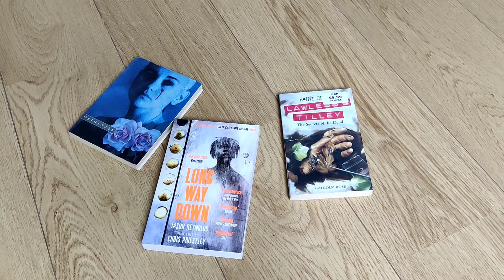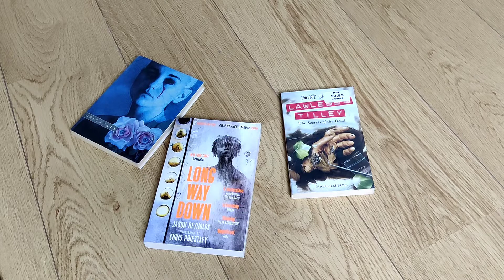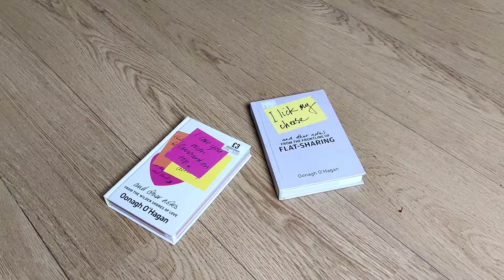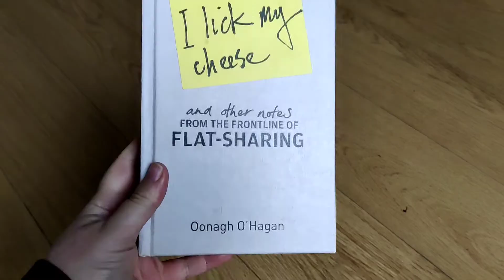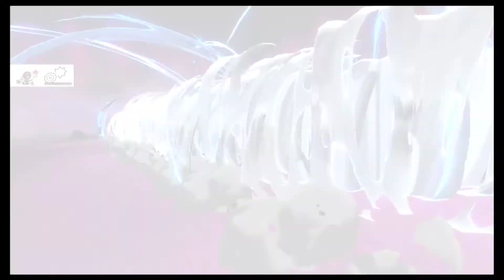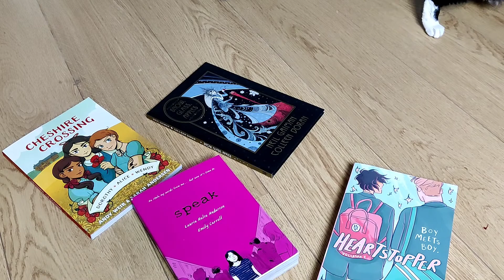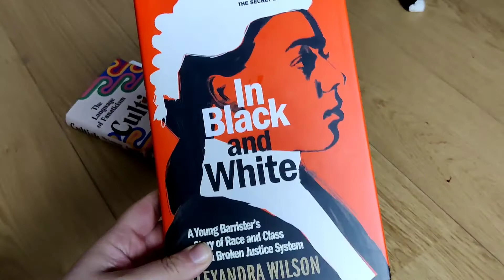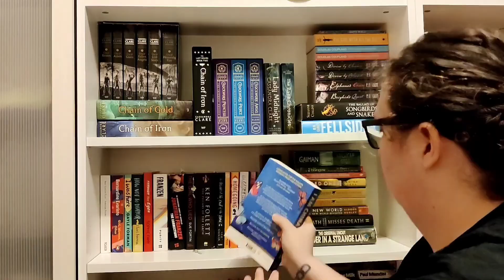Using My TBR Game to Recommend Books | Pokémon Sword | Let's Play TBR | Many Nuna cameos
Good evening! Today's video is up a bit later than I would have liked as I was having an absolute nightmare with my capture card today but it is finally done. I know this is a bit of a different video for my channel but I felt really inspired by when Jade (@JadeyRaeReads) used her TBR Game to recommend books during VEDA so I thought that I would give it a try with my TBR game.

Did any of the book recommendation surprise you? Did I miss a really obvious recommendation?

This video is Day 28 of my challenge to myself to upload 30 videos (at least) in the 30 Days before I turn 30.

Portions of the materials used are trademarks and / or copyrighted works of The Pokemon Company. This material is not official and is not endorsed by The Pokemon Company.